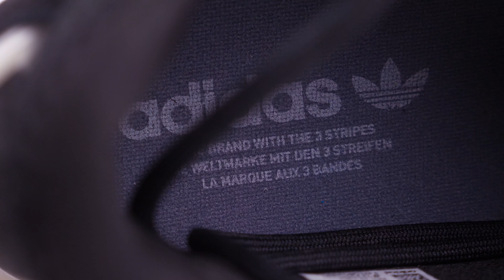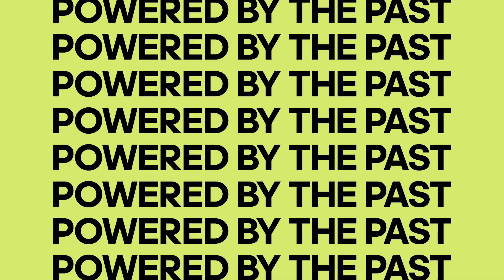INFO + PARTY Ozweego by adidas Originals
Edit: @ruttner_j
Moderuje: Forgen

SLEDUJ NÁS!